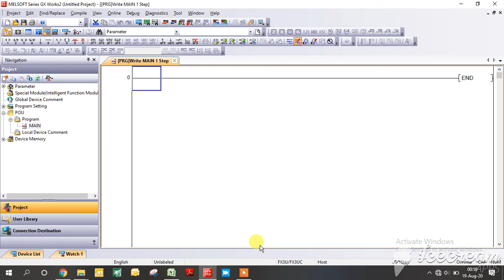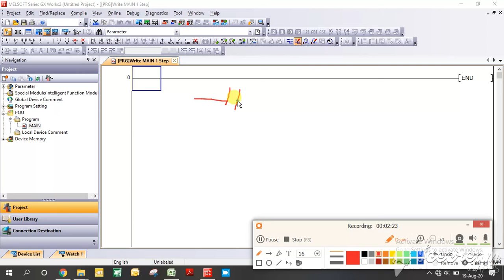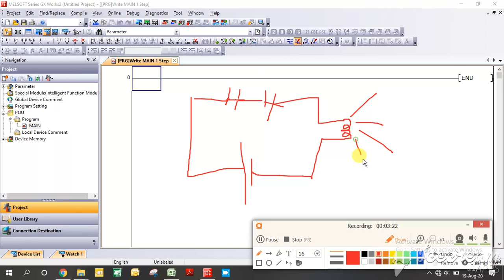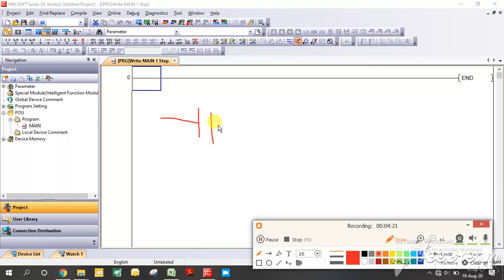PLC Programming Tutorial for Beginners Part 14 AND GATE IN PLC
and gate using diode,
and gate using transistor,
and gate truth table,
and gate using nand gate,
and gate using nor gate,
and gate in hindi,
and gate experiment,
and gate circuit,
and gate and or gate,
and gate arduino,
and gate application,
and gate animation,
and gate applications in daily life,
and gate arduino code,
and gate as inverter,
and gate and nor gate,
and gate breadboard,
and gate bangla,
and gate by diode,
and gate by using diode,
and gate by using nor gate,
and gate boolean expression,
and gate by using transistor,
and gate by transistor,
and gate circuit diagram,
and gate circuit using diode,
and gate cmos,
and gate circuit minecraft,
and gate circuit diagram using diode,
and gate circuit using transistor,
and gate circuit diagram using transistor,
and gate design,
and gate definition,
and gate diode,
and gate diode circuit,
and gate diode circuit explanation,
and gate diagram,
and gate define,
d and d gate latch,
and gate explained,
and gate example,
and gate electrical circuit,
and gate example in real life,
and gate equivalent circuit,
and gate equation,
and gate excel,
and gate from nand gate,
and gate from nor gate,
and gate from transistors,
and gate from cmos,
and gate from mux,
and gate factorio,
and gate game,
and gate nand gate,
and gate hindi,
and gate hdl code,
and gate hspice,
and gate how to make,
h gate and m gate,
and gate ic,
and gate in modelsim,
and gate in minecraft,
and gate in proteus,
and gate in multisim,
and gate in tinkercad,
and gate in tamil,
and gate ke design,
k camp and kevin gates,
and gate logic circuit,
and gate lab experiment,
and gate ladder diagram,
and gate logic,
and gate layout,
and gate layout diagram,
and gate lumber tycoon 2,
and gate led circuit,
and gate minecraft,
and gate model,
and gate malayalam,
and gate modelsim,
and gate multisim,
and gate minecraft bedrock,
and gate mathematical expression,
and gate multiplexer,
m shadows and synyster gates,
m shadows and synyster gates interview,
m and h gates of sodium channels,
m gate and h gate,
and gate neural network,
and gate nor gate,
and gate nor gate nand gate,
nand gate,
nand gate circuit,
nand gate using transistor,
nand gate truth table,
nand gate implementation,
nand gate and nor gate,
nand gate in hindi,
nand gate using cmos,
and gate or gate,
and gate on breadboard,
and gate operation,
and gate or gate nor gate,
and gate or gate nor gate in tamil,
and gate on proteus,
and gate or gate nor gate in hindi,
and gate or gate nor gate truth table,
and gate picture,
and gate practical,
and gate project,
and gate perceptron,
and gate proteus,
and gate physics project class 12,
and gate practical using diode,
and gate physics,
p and c gate academy,
and gate questions,
and gate quartus,
and gate realisation,
and gate redstone,
and gate relay,
and gate minecraft redstone,
r and ac gate,
and gate symbol,
and gate symbol in word,
and gate simulation,
and gate schematic in cadence,
and gate synthetic biology,
and gate series or parallel,
and gate stick diagram,
and gate symbol in powerpoint,
and gate tinkercad,
and gate tamil,
and gate transistor,
and gate tb,
and gate tutorial,
and gate timing diagram,
and gate transistor circuit,
t rell and kevin gates,
and gate using mux,
and gate using cmos,
and gate using mosfet,
and gate using perceptron,
and gate verilog code,
and gate vhdl code,
and gate vhdl,
and gate video,
and gate visio,
and gate verilog,
and gate working,
and gate with 3 inputs,
and gate with diodes,
and gate with transistors,
and gate waveform,
and gate working model,
and gate with perceptron,
and gate with mosfet,
and gate xor gate,
and gate using xilinx,
x and y gate theme,
and gate ic on breadboard,
and gate ic 7408 circuit,
and gate ic number,
and gate ic no,
and gate ic pin diagram,
and gate ic chip,
and gate using ic,
zro and kevin gates,
lumber tycoon 2 and gate,
2 chainz and kevin gates,
and gate 3 input truth table,
and gate 3 input,
3 input and gate,
3 input and gate truth table,
4 input and gate,
4 input and gate truth table